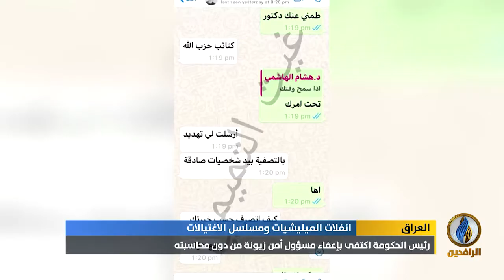تقرير إخباري.. ميليشيا حزب الله تقتل المحلل السياسي هشام_الهاشمي في منطقة زيونة بـ